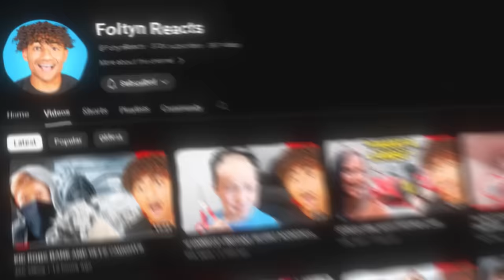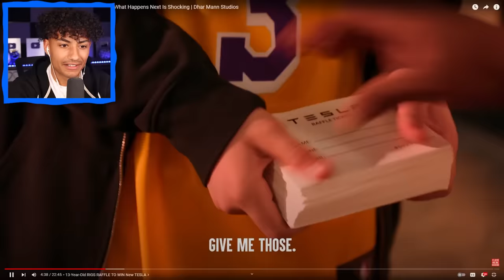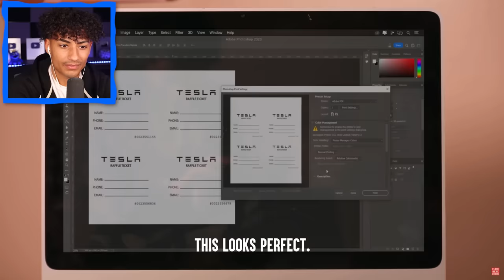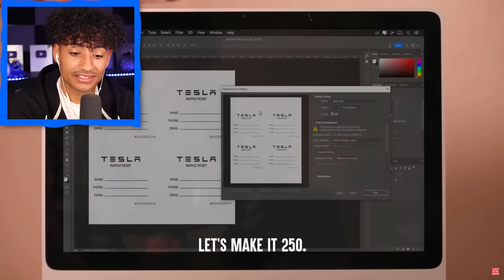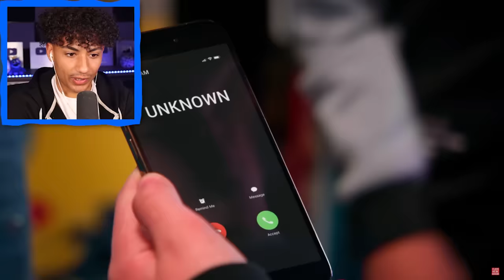14-Year-Old STEALS A TESLA!!